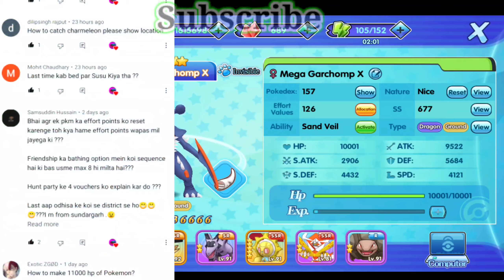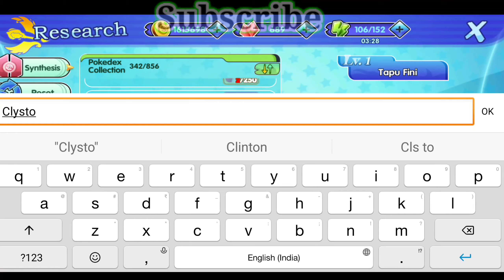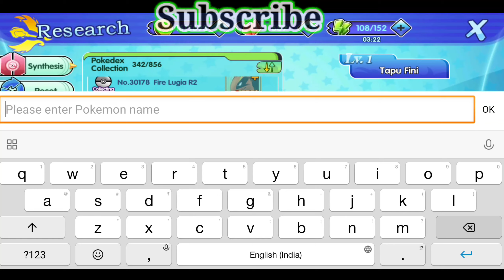QNA PART 3 // ALL ANSWERS OF UR QUESTIONS // POKETOWN (MONS AWAKEN)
Hope u will like this all n hope it turns out gud for u all See u in next video
Pokemon
Pokemon games
Poketown
Epicmon
Pokemon Go
Mons awaken
How to get legendary pokemon
How to catch pokemon
PeTown
How to get more crystals in poketown
How to get mega Pokemons
How to make R2 faster
Crystals and evolution tricks
Unlimited awaken stones for free
Amazing Battles
Pikachu
Pokemon AMV
Pokemon Android games
Pokemon game kaise download karein
Pokemon hindi
Pokemon game kahan se download karen
Pikachu kahan se milega
POKETOWN kaise download karen
Download link of POKETOWN